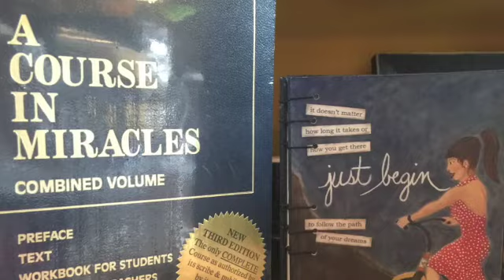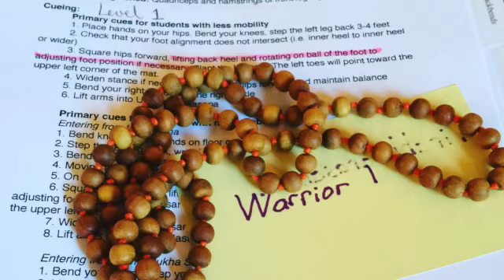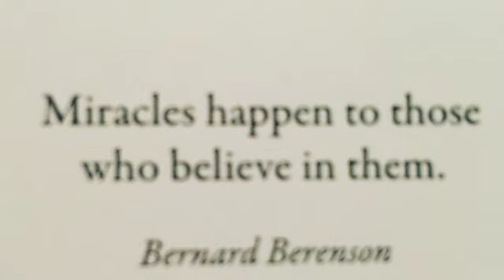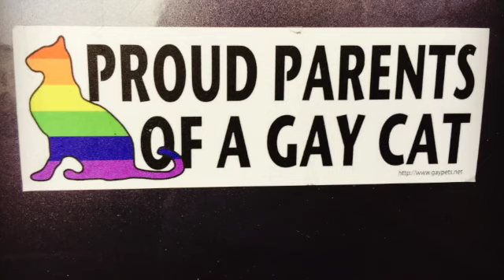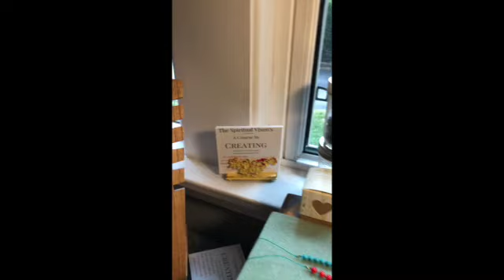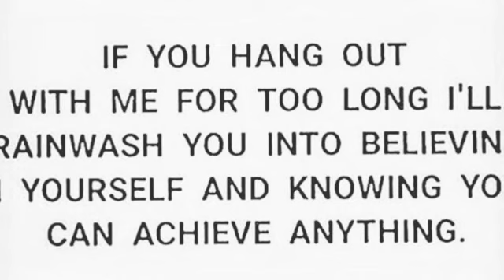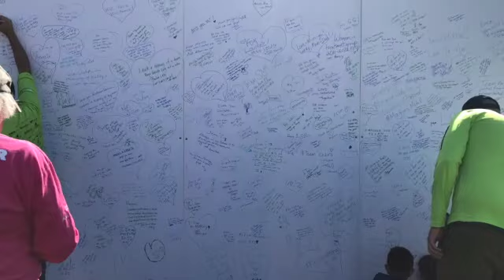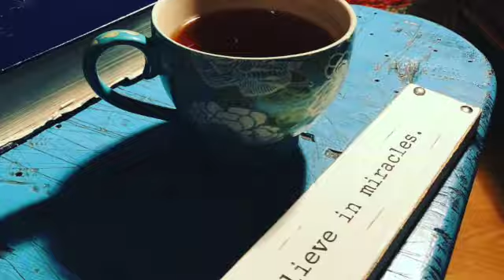ACIM Lesson 168 Your Grace is Given with random images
This was a recording from our morning ACIM calls. We usually have more discussion, but this morning I just rolled on through. It was a message worth sharing and so I added a bunch of random images to the recording and a bit of video of my family singing together. It's what we like to do. I am grateful for the beauty of my life that has been hard-earned and yet always available through the GRACE of God. God's GRACE is given to all of us. Claim it now.

LOVE
Maur